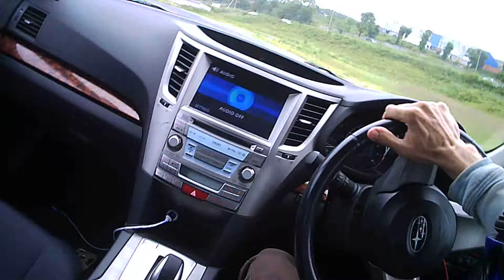Змеинка - онборд По / Против часовой шлем - Subaru Legacy BM GT L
Небольшиой онборд с этапа 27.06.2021 по тайм атаку на Змее.
PS к сожалению камера полное г, иногда забеляет кадр...нужна гопро